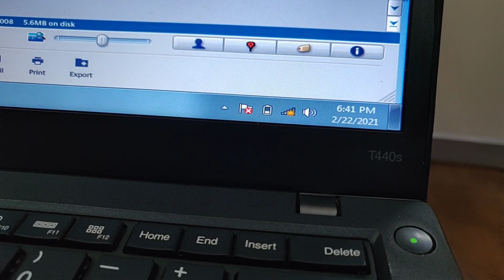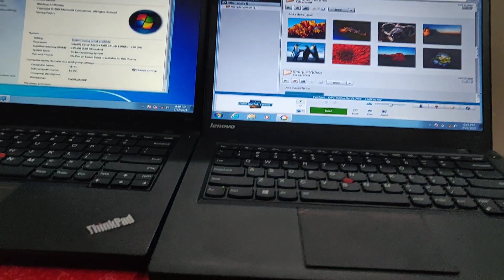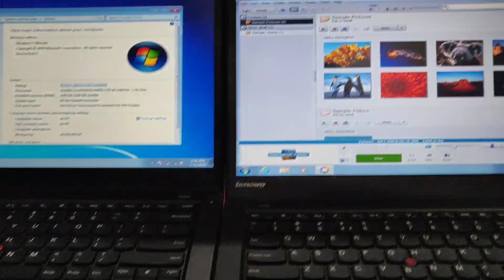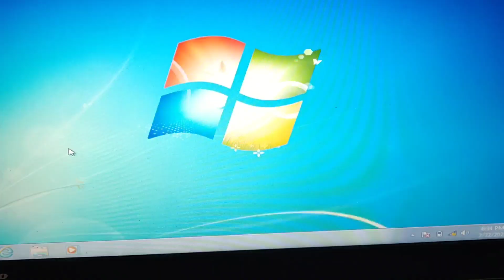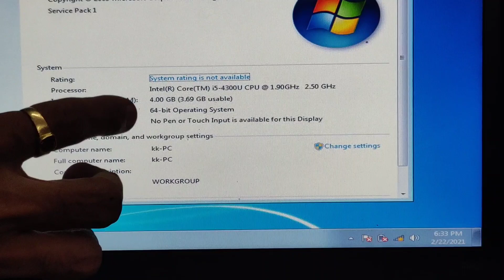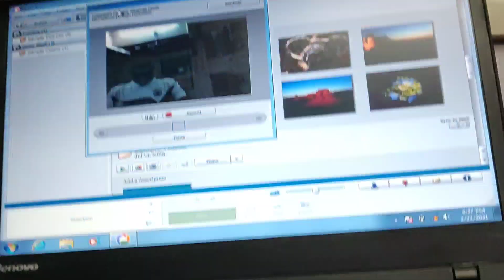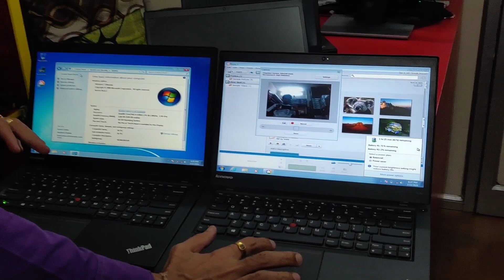ORIGINAL BRAND LAPTOP AT CHEAPEST PRICE IN MUMBAI | Second hand Cheap Laptop Price Mumbai Bazar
ORIGINAL BRAND LAPTOP AT CHEAPEST PRICE IN MUMBAI | Second hand Cheap Laptop Price Mumbai Bazar | Used Laptop Market

Mumbai laptops market
cheapest second hand laptops market in Mumbai
Mumbai second hand laptops in cheap price
Mumbai laptops wholesale market
Mumbai laptops market video

CALL Time 12 TO 6 Only Call - O9O828O7998

1st Call & come Whatsapp Mobile no.
Call WhatsAPP * O99692849I2 / O9O828O7998 / O9O3IOO4OO4